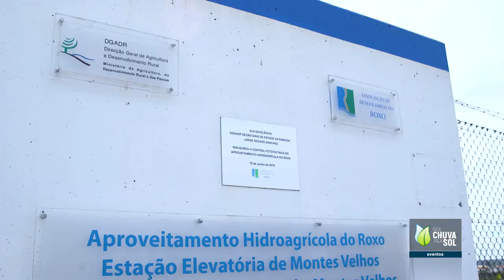Seminário da Associação de Beneficiários do Roxo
Reportagem Faça Chuva Faça Sol durante o Seminário realizado pela AB ROXO com o objectivo de debater estratégias energéticas e encontrar soluções para a eficiência energética vital para a produção agrícola.

Veja o programa faça Chuva Faça Sol todos os sábados na RTP2.